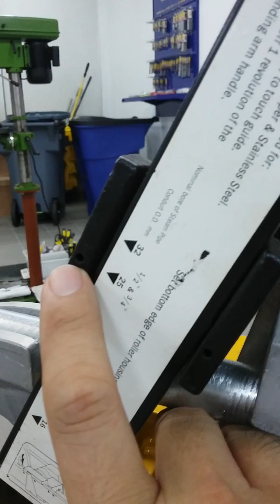IRWIN Hilmor UL223 Pipe Bending Machine (using a 1"Conduit Pipe with a 25mm Conduit Former)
OBJECTIVE:
1) To test & confirm if 3/4" and 1" Conduit pipes size can be used on a 22mm and 25mm Former respectively.
2) To test & confirm if you need to use a Guide to bend the pipe.

ANSWER:
1) Yes, you can use but MUST ensure that Conduit Pipe size MUST be in OUTER DIAMETER or O.D. measurement
2) Yes, you DO NOT need a Guide to bend the pipe

IMPORTANT NOTE:
I was informed by my local material supplier that 3/4" and 1" water steel pipes measurement is referred to its NOMINAL BORE or N.B. size. Therefore a 3/4" and 1" water pipe cannot be used on a 22mm and 25mm Former respectively.

*My apologies if the bending was not perfect to some of you out there as this was my first time setting the bender up and using it. 😂😂